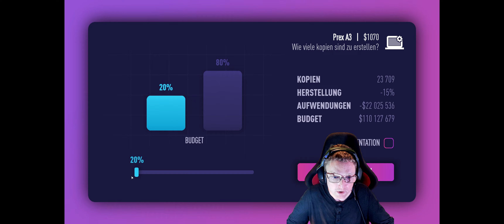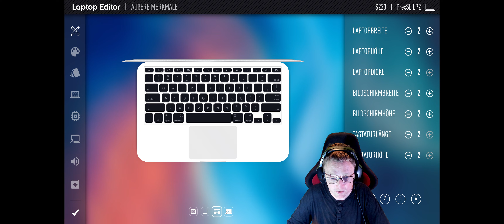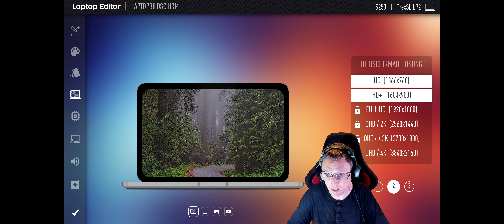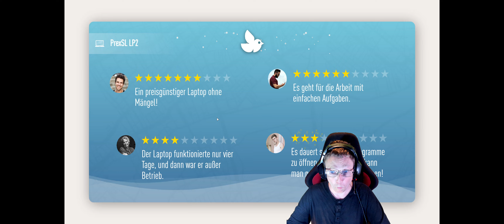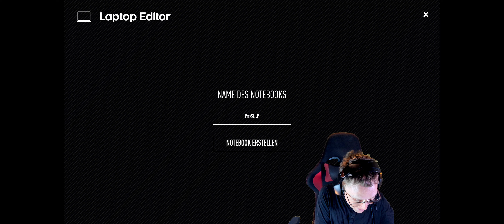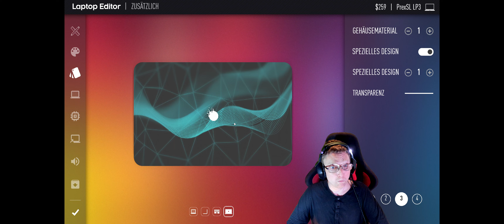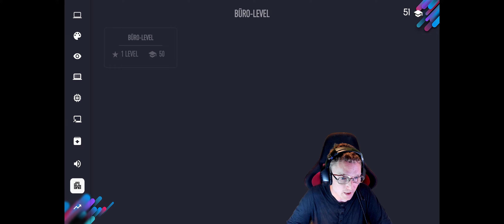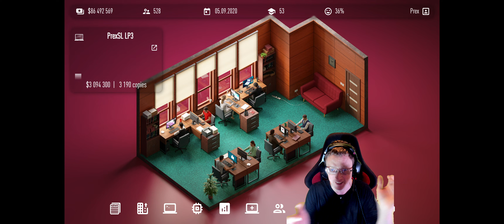Laptop Tycoon EP2